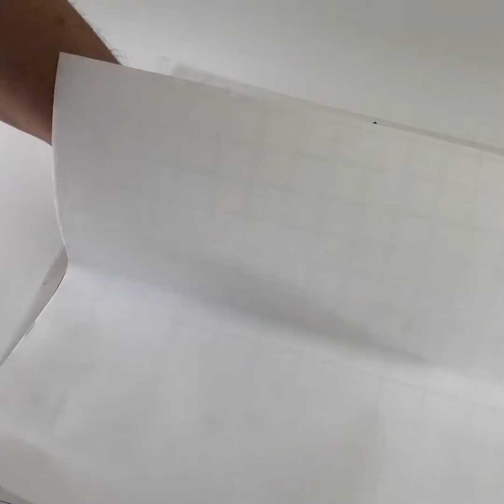Echa un vistazo antes de comprar otra manta para tu Silhouette CAMEO | Dejamos la manta como nueva.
Es fácil, rápido y limpio. Lo más recomendable para hacer en casa y con los mejores resultados.
Tienes la manta de tu plotter con falta de cambio? espera, no compres una nueva todavía, puedes prolongar la vida de la manta con estos productos.
-Limpia con Googone. Es un desengrasaste que además quita restos de alquitrán, cera, goma, etc. Es perfecto para tener en casa y limpia muy bien los restos de adhesivo de tu manta.
-Una vez limpio el adhesivo y los restos de Googone de la manta de corte, aplica el adhesivo a doble cara VINTEX. Por una cara es permanente y por la otra es removible. Esto significa que por la cara permanente quedará perfectamente fijado a tu manta y por la cara removible podrás poner y quitar papeles, cartulinas o lo que necesites  sin que el material se vea perjudicado por el exceso de adhesivo.